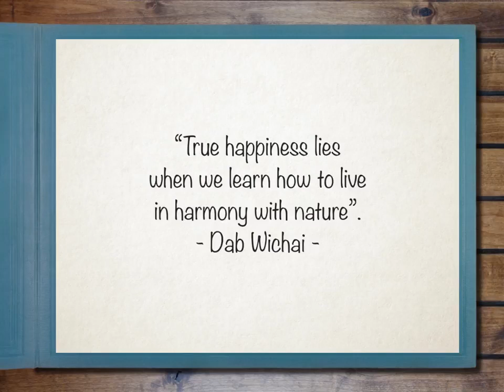The Tales of Southeast Asia: 08 Thailand - Dab Wichai and The Trees